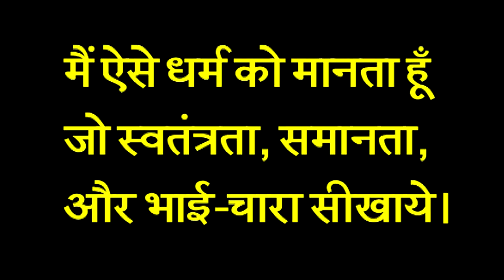आज का अनमोल वचन || ६२ || जरूर देखे